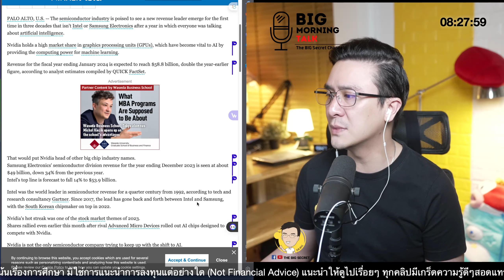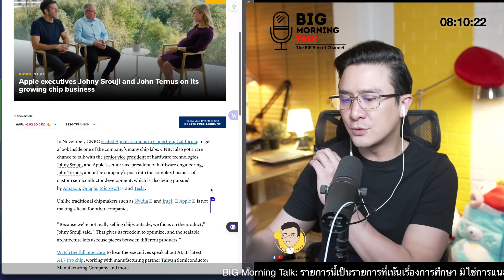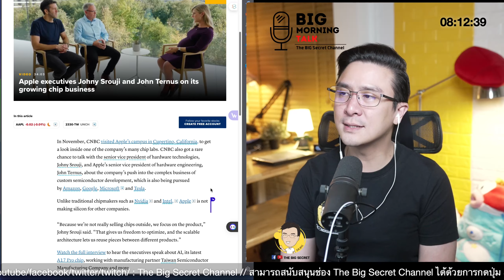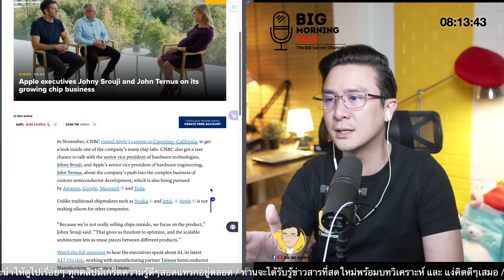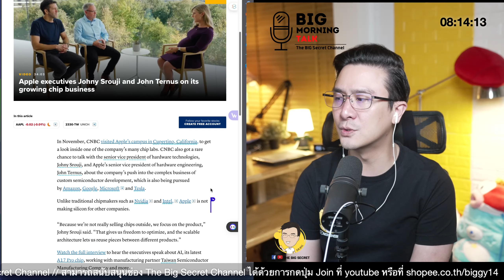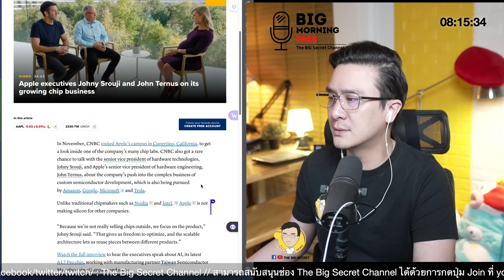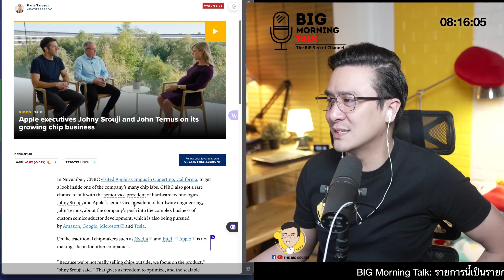Chip Business 2024